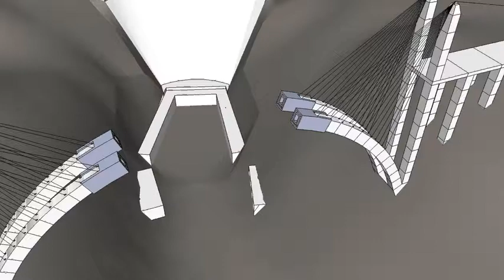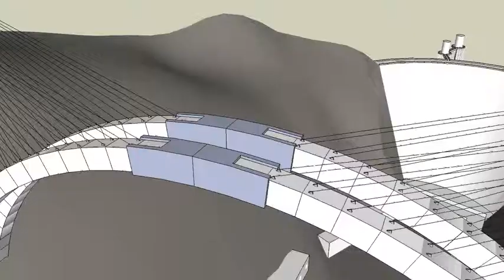hoover dam bridge slip form for arch